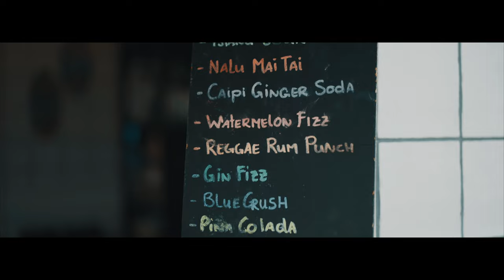Sven Polenz - Nummer 1 (Offizielles Video)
Jetzt holt Sven Polenz die Sonne raus: Der Gaumen schmeckt vermeintlich die ersten
fruchtig-kühlen Cocktails, vor dem geistigen Auge wehen grüne Palmenblätter im lauwarmen Wind,
der nach einer Mischung aus Salzwasser und Sandstrand duftet. Das Rauschen des Meeres wird im
Ohr vermischt mit dem Beat seiner neuen Single "Nummer 1". So hört sich echtes Sommerfeeling
an! Und jeder will es.

Ursprünglich stammt "Nummer 1" von B-Sito aus dem Jahr 2020 und wurde geschrieben & komponiert von Markus Norwin Rummel. Sven Polenz legt jetzt seine persönliche Version des Sommertracks vor und überzeugt. Gemeinsam mit seinem Produzenten Jörg Lamster hat er diesem Track ein ganz neues (Sommer)-Kleid verliehen, das es in sich hat.

Klar, es dreht sich textlich um die Liebe und um den Schwarm. Ein Thema, welches hier wirklich
hochkreativ beschrieben wird, und sofort für jeden einen Wiedererkennungsfaktor bereithält.
Musikalisch ebenso ein Hochgenuss. So perfekt passend für die kommende Jahreszeit. Der
Rhythmus, der Beat, der Stil und die Instrumente gehen sofort in die Beine - und in den Popo.
Tanzmusik für den Sommer.

Passender hätte Sven Polenz und sein Team von Fiesta Records den Zeitpunkt für diesen Song
nicht treffen können. Kurz nach der Veröffentlichung seiner letzten Single "Megagenial" (u. a. auch
als Fox-Mix) platziert er "Nummer 1" hoffentlich sehr weit oben in den einschlägigen Charts und in
den Ohren der Fans.

Polenz wird mit diesem Song in der Szene einiges bewegen und weiter auf sich aufmerksam
machen. Er weckt auf, er zeigt, wohin der Trend wirklich geht und wie der Schlager - nicht nur im
Sommer - gerne aussehen darf. Ein echter Trendsetter!

Bei der Produktion und Label setzt er richtigerweise auf sein bisheriges Erfolgsteam. Das zeigt
Kontinuität und ein professionelles Künstlerdasein.

Die Nummer ist ein Muss für alle Fans. An "Nummer 1" führt definitiv kein Weg vorbei!